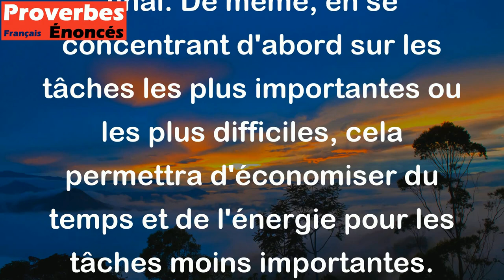Un escalier se balaie en commençant par le haut. - Proverbe Roumain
Ce proverbe signifie qu'il est plus efficace de commencer par les tâches les plus importantes ou les plus difficiles, au lieu de perdre du temps à s'occuper des tâches moins importantes. Tout comme pour balayer un escalier, il est plus facile de commencer par le haut, car la saleté tombera à la partie inférieure de l'escalier, ce qui facilitera le nettoyage final. De même, en se concentrant d'abord sur les tâches les plus importantes ou les plus difficiles, cela permettra d'économiser du temps et de l'énergie pour les tâches moins importantes.